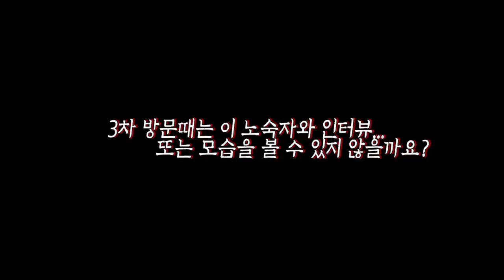[ENG SUB] 노숙자가 누워있던 폐건물, 두번째 방문! 오늘은 과연? Second Visit in haunted house with HOMELESS!